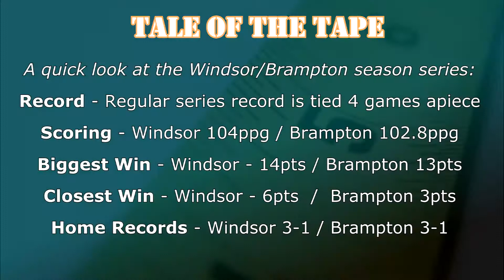2015 NBL Canada Central Division Playoff Preview!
2015 NBL Canada Central Division Playoff Preview!

The National Basketball League of Canada (NBLC) was founded in 2011, and is Canada's only professional domestic basketball league. There are currently 8 teams, with two divisions: Central and Atlantic. The NBLC is committed to being one of the leading professional basketball leagues in the world. The NBLC provides Canadian athletes, international athletes, coaches and officials the opportunity to participate in the game they love at the professional level. The NBLC is also dedicated to raising awareness of the sport of basketball throughout Canada, by providing fans with an exciting and entertaining experience.